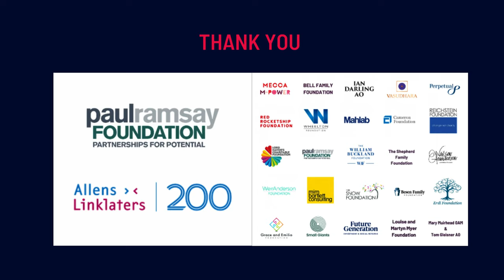Equitable Foundations Launch Nicky Friedman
Excerpt of Nicky Friedman, Director Community Engagement, Allens speaking at the Australians Investing In Women (AIIW) and the University of Melbourne’s Melbourne Social Equity Institute (MSEI) launch of Equitable Foundations: A Framework for Philanthropic Partnerships and the associated case study report, funded by the Paul Ramsay Foundation.

Informed by broader sector expertise, the framework draws on the experiences of funders and partners in projects supporting women’s housing – Viv’s Place (Vic) and My Home (WA) – to map out gender-wise principles and pathways that can be applied to any collaboration, seeking to positively impact any social issue.